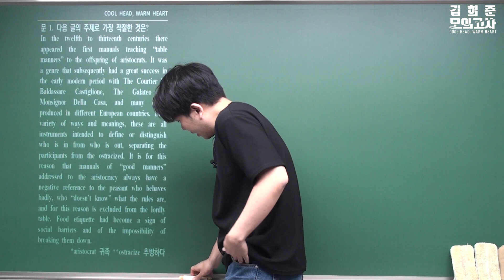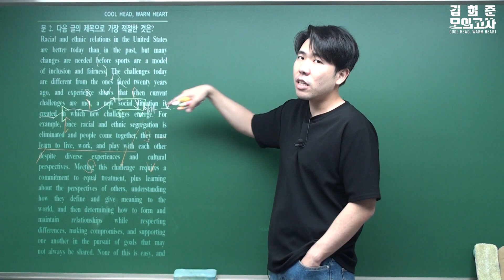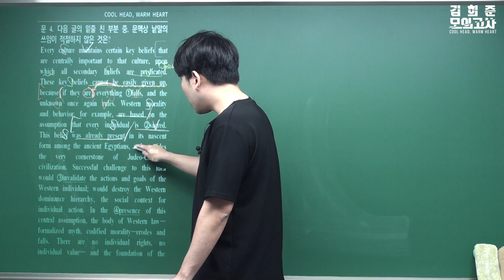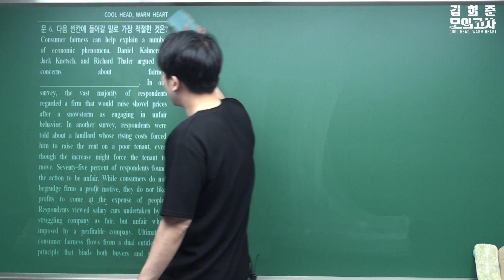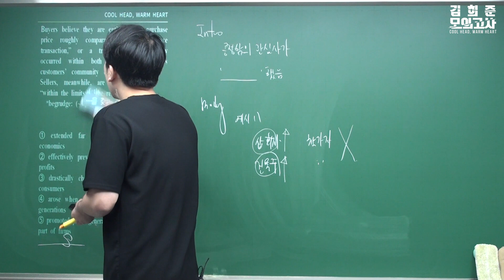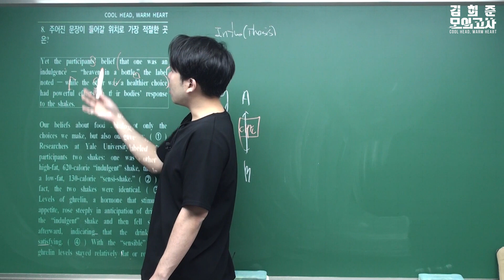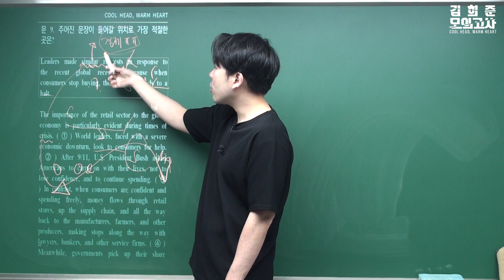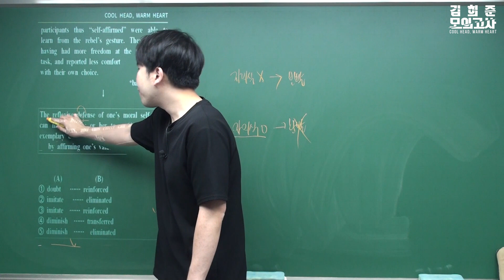김희준모의고사 29회